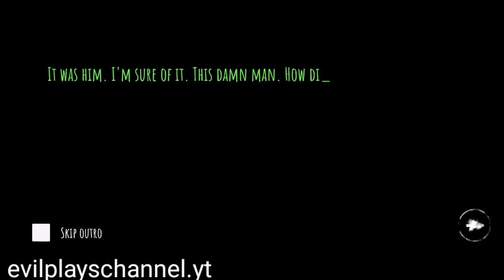Eyes The Horror Game: Chapter 2 Charles, The Hospital Warden - (Newbie, Normal & Nightmare Mode)